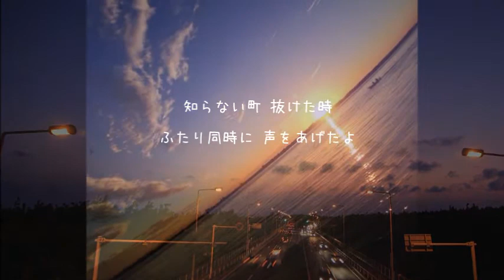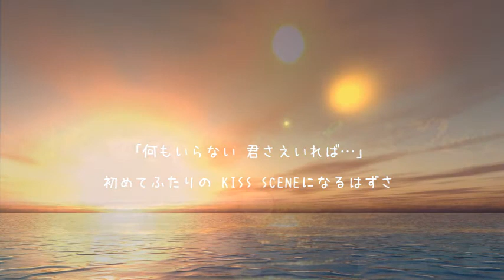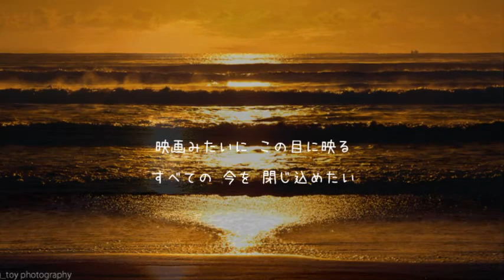藤井フミヤ カラオケカバー 『映画みたいに 』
藤井フミヤさんの「映画みたいに」を歌いました。
フミヤさんみたいに爽やかには歌えませんが可愛らしい歌ですね＾＾
（ムービー：tsuumintさん）